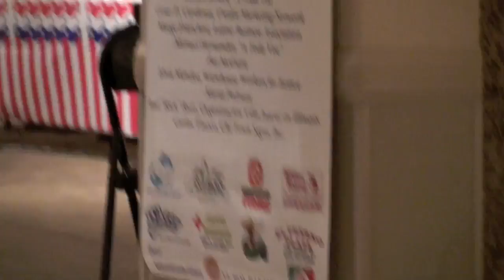Tom Giarrante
Giarrante, current City Councilman and Mayoral Candidate at the Informate/Get Informed Candidates Forum at the Our Lady of Mt. Carmel Parish Banquet Hall in Joliet